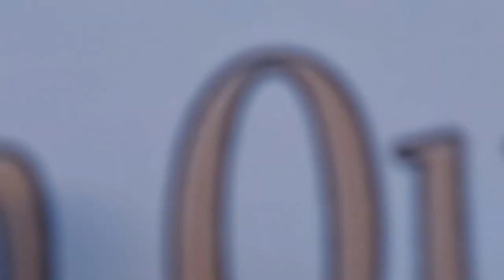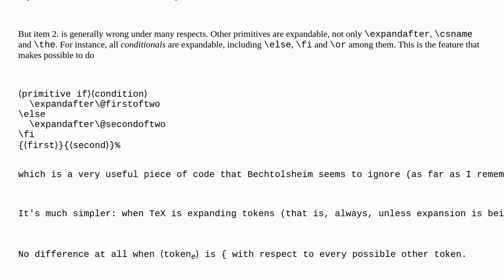Tex: Question in Stephan's TUGboat article about expandafter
Question in Stephan's TUGboat article about expandafter

A special thanks goes out to the community

  tugboat expandafter